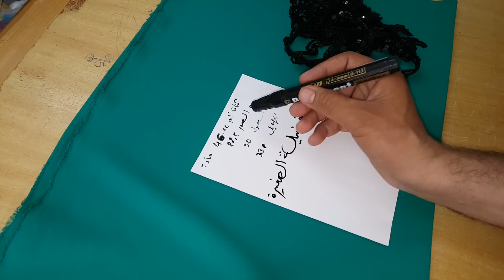تفصيل وخياطة جلابة صغيرة كمايم كيمونو مع